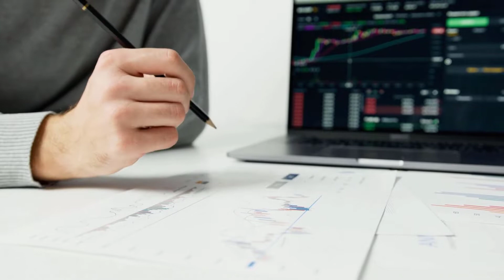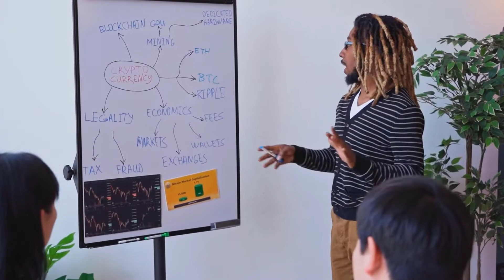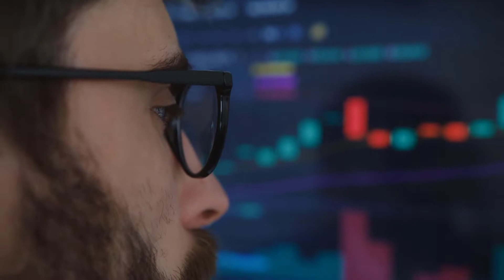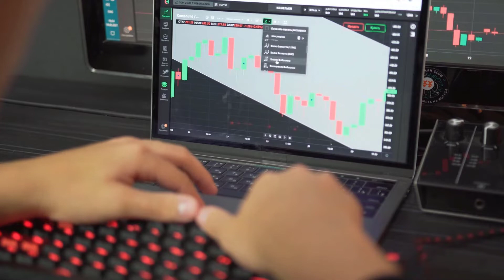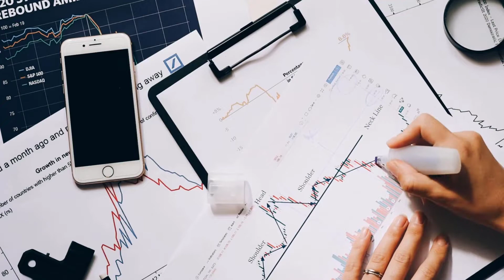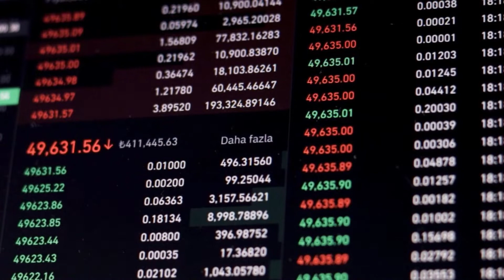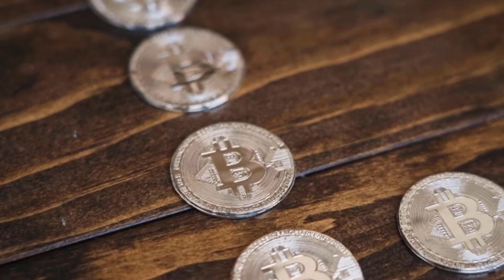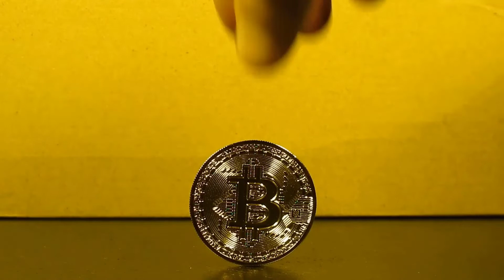TOKO WILL DO A X5000 DATE REVEALED - TKO PRICE PREDICTION & UPDATES